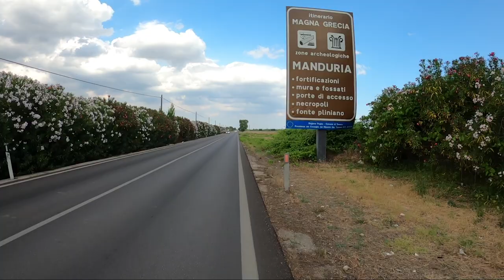Salento in bicicletta #1: Il mio viaggio comincia da Alberobello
La mia passione per la Puglia non finisce mai, infatti dopo il Giro in bici per il Gargano
Ora tocca al Salento, 400 km di bicicletta nei posti più spettacolari del tacco d'Italia. In questa puntata, parto da Alberobello con i suoi famosi Trulli, attraverso la Valle d'Itria, per Martina Franca, Grottaglie, Manduria, ed arrivo alla Riserva Naturale Salina dei Monaci, tra le dune di Torre Colimena, sul Mar Ionio. Assaporo il famoso Pasticciotto Leccese. e monto la tenda nell’ Area Camper I Monaci.

Bicicletta : Cinelli Hobo Interrail
Scarpe : Salewa SALEWA Ms Ultra Flex Mid Gore-Tex, Scarpe da Trail Running Uomo
Attrezzatura video foto :
GoPro Hero 7 :
GoPro Hero 8 :
Sony RX100 M5
DJI Mavic Mini